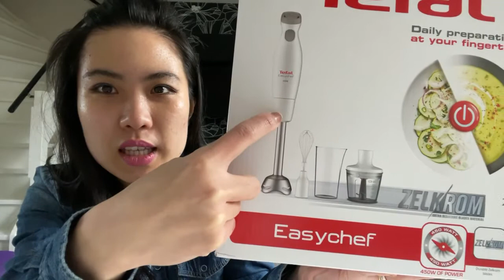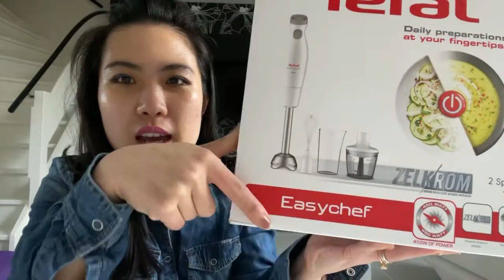UNBOXING MAINAN BARU TEFAL EASYCHEF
♥OPEN THIS FOR MORE MERLYN♥
l
l
l
l
l
l

✿R E A C H  O U T  T O ME✿

✿Name: Merlyn Elizabeth
✿Location: the Netherlands

xoxo
M